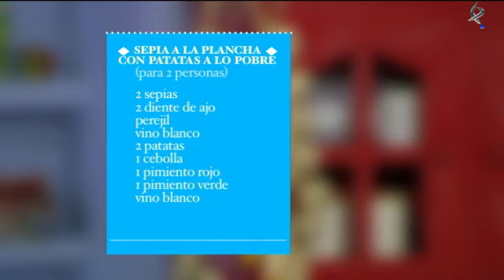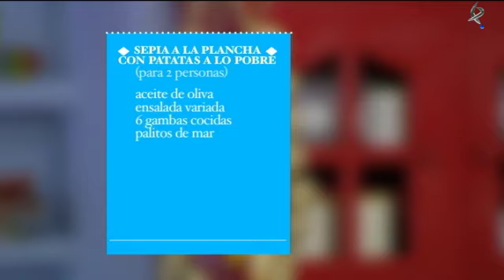Buenas migas: Sepia a la plancha con patatas a lo pobre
Hoy cocinamos sepia a la plancha con patatas a lo pobre